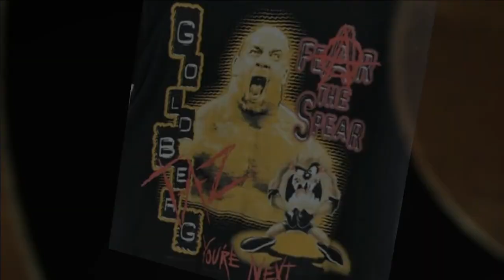20.03.1998 - Bill Goldberg vs. Brad Armstrong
WWE 2K23
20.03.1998 - Bill Goldberg vs. Brad Armstrong
56/383